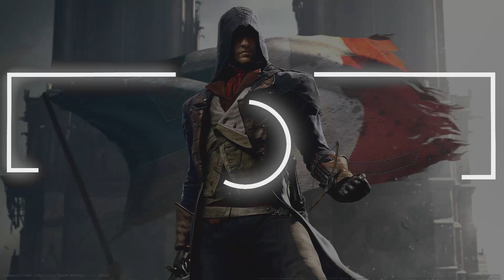Assassin's Creed Unity Dead Kings - Heists: Holy High Rollers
Assassin's Creed Unity Side Mission